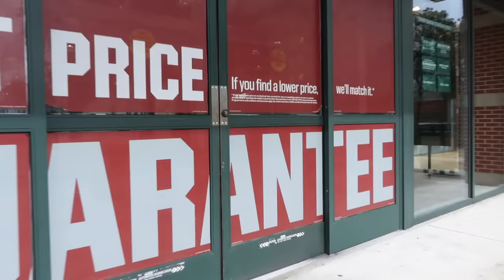I BOUGHT Every WEIRD Lure in the TACKLE SHOP (Fishing Challenge)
In this bass fishing video I bought every weird fishing lure in the tackle shop! Every once in a while I love filming these tackle shop videos and when weird lures are involved it's always fun! I've filmed a fishing challenge with alway every single one of these weird fishing lures before! Have you ever used any of these weird fishing lures? Whats your favorite weird fishing lure out of these? What is your favorite tackle shop to go tackle shopping at? Let me know if you like these bass fishing videos / tackle shop fishing videos. Also leave your feedback on the fishing challenge videos / weird lure fishing videos!
Now lets go buy every weird lure in the tackle shop for this fishing challenge!

13 Fishing Concept Z (reel)
13 Fishing Fate Chrome (rod)
13 Fishing Fate Black (rod)